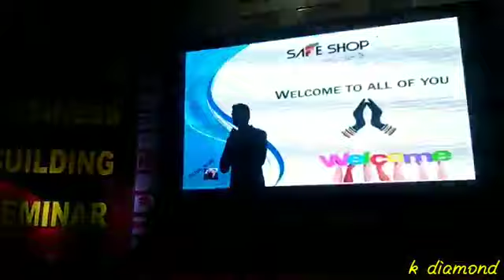Business Building Seminar in Meerut CCS University function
Harsh Chaudhary